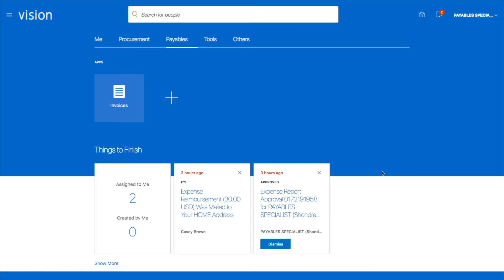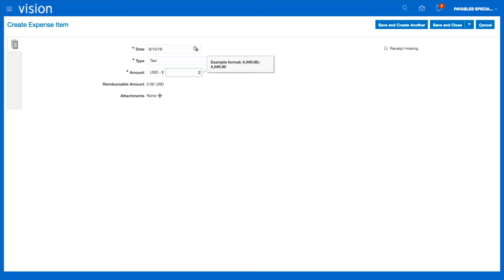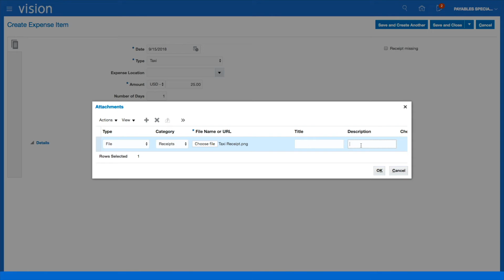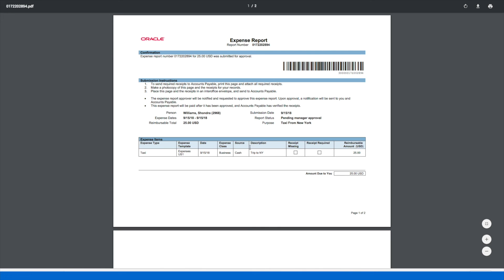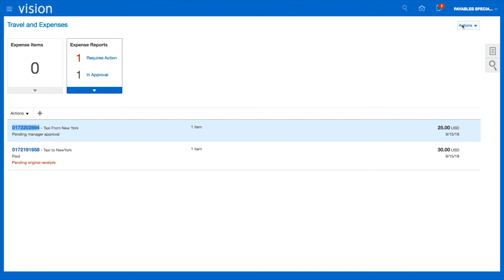How to Create Expense Report in less than 5 minutes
- Oracle Training and Tutorials - Learn how to